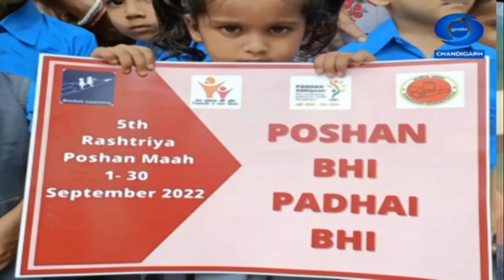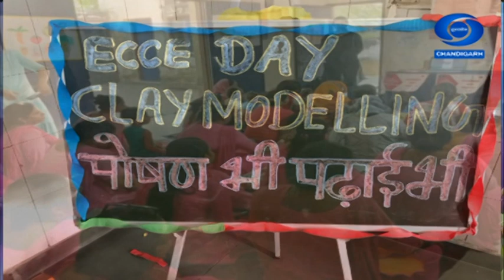Swasth Jiwan Poshan Bhi Pahai Bhi | स्वस्थ जीवन पोषण भी,पढ़ाई भी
Expert: 1. Smt. Palika Arora, PCS (Director Social Welfare, Women & Child Development Chandigarh Administration)
2. Major Neelam Kumari  (Associate Professor, Government Home Science College Sector- 10, CHD)
3. Sh. Siddhant Sachdeva (Co-Founder Rocket Learning)

Anchor: Avrinder Kaur